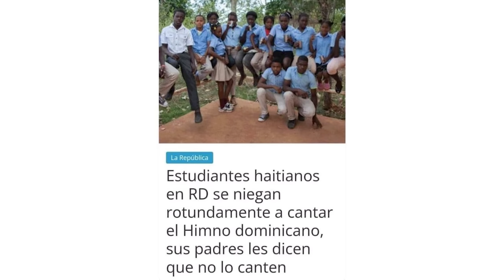Uff Que Error Acaba De Cometer Raquel Arbaje Queriendo Ayudar A Luís En Lío Con Vecinos De Al lado!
La Primera Dama Raquel Arbaje comete una metida de pata de Estado tratando de ayudar a su esposo Luís Abinader!  Acá todos los detalles!